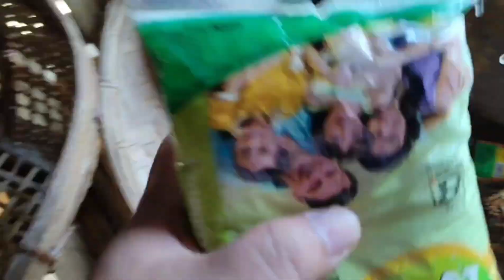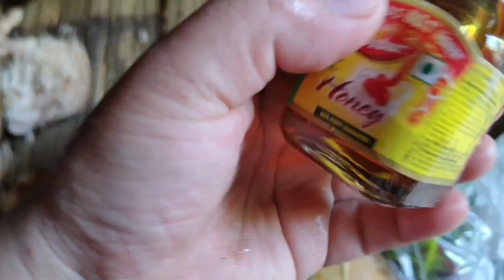Madhu Purnima Tithi//Satang Chalay//Chongkham village 🍯🍎🫐🌶️🫛🫑🍆🥔